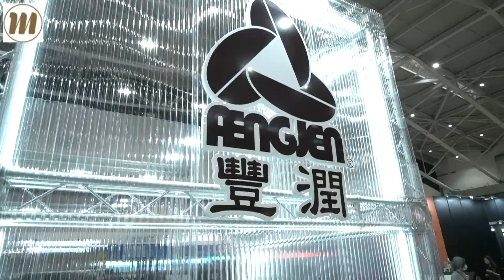2020台灣國際咖啡展-川流盃🤩Vlog1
為什麼會設計川流濾杯呢？大小川流差別在哪？影片都有提到喔！！
2020謝謝你們的支持使我們能和大家分享川流濾杯💛也謝謝你們對川流盃的熱情參與💙
我們會繼續成長和進步以更好的樣子再繼續和大家見面的😊😊